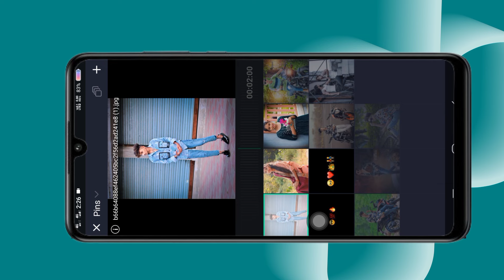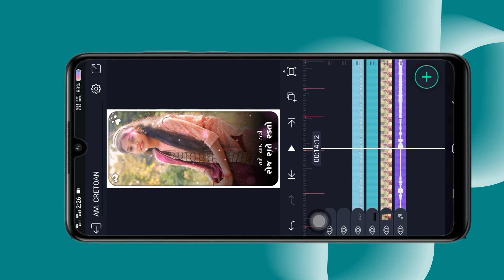તને યાદ કરી રોજ 💔 new tren.ding Instagram video editing alight motion Gujarati bewffa status editing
🙏स्वागत है तुम्हारा हमारे चैनल मे 🙏

👥Am CREATION 🙏🏻

gujarati trending reels

timli video edit

new trending video editing gujarati

gujarati trending song dj remix

alight motion video editing gujarati 3d

new timli short video

gujarati trending song short video

gujarati text video editing

status tutorial
alight motion tutorial
new watsapp status tutorial
alight motion status editing gujarati status editing
gujarati status edit kaise kare
gujarati trending status editing video editing
ઓછી મહેનત માં સ્ટેટસ બનાવો

alight motion edits gujrati
alight motion Shake effect
alight motion shake present
alight motion show motion tutorial
alight motion smooth transition
alight motion video editor gujarati tutorial

new trending text effect alight motion

alight motion new training video

alight motion trending video full project

alight motion new hd video

happy birthday bhai alight motion editing gujarati

new timli alight motion editing

kishan rathva new timli 2024 alight motion editing

light mausam video editing

gujarati song photo video editing

best lyrics video editing in alight motion

alight motion video editing vk bhuriya

alight motion video editing gujarati Content gap for Shorts

gujarati trending reels

timli video edit

gujarati trending reels

timli video edit